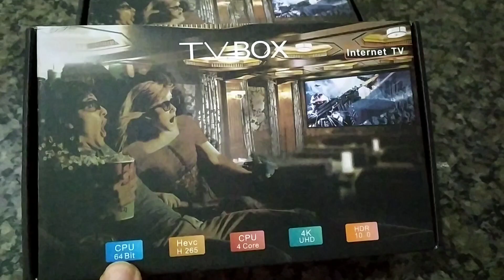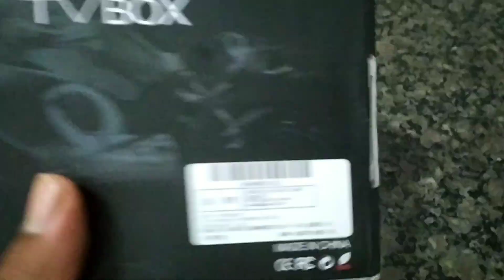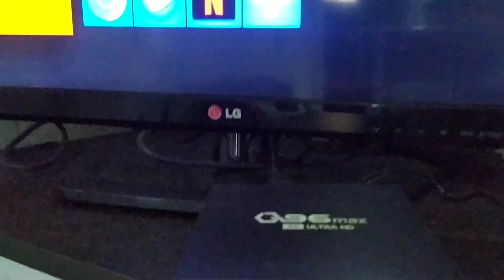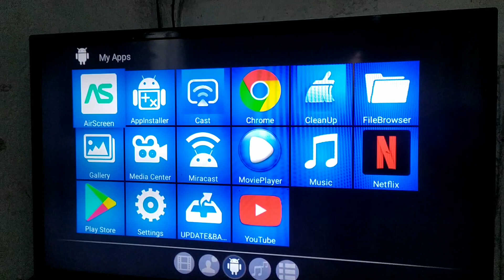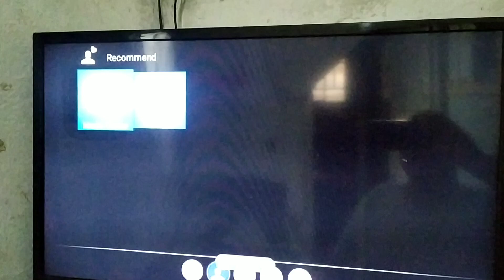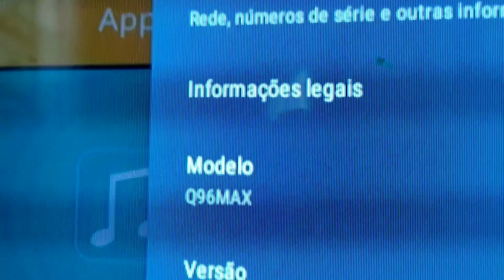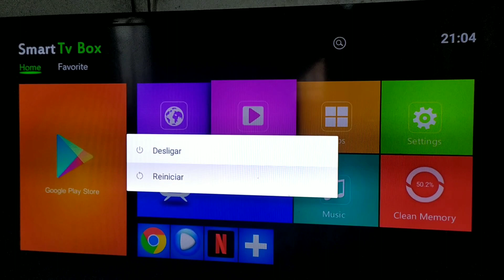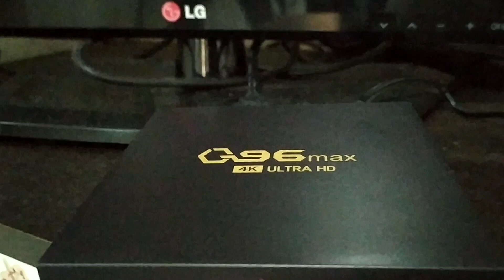Tv Box Q96 Max Android 10 2+16GB Top!!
🚀🚀 modelo Q96 Max Android 10 4k 2+16G🚀🚀